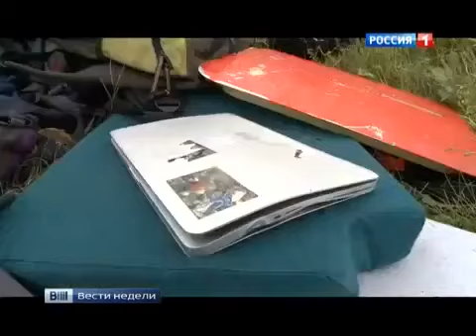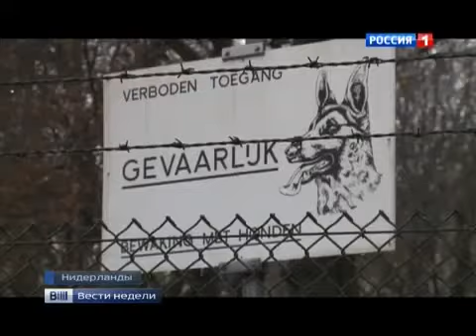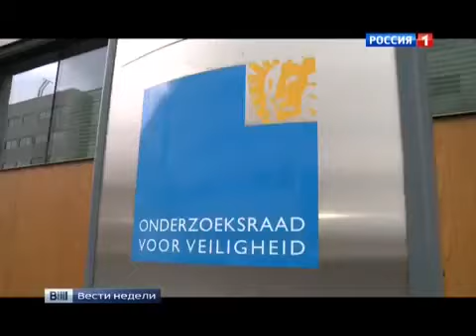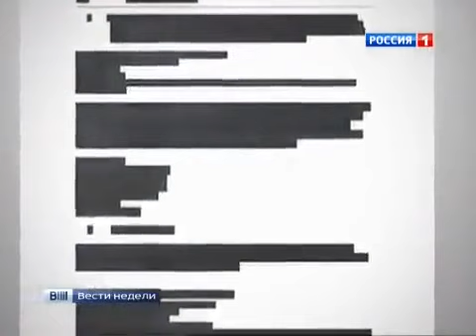Право сбить Боинг чем он был сбит Новости Украины сегодня срочно 09 03 2015